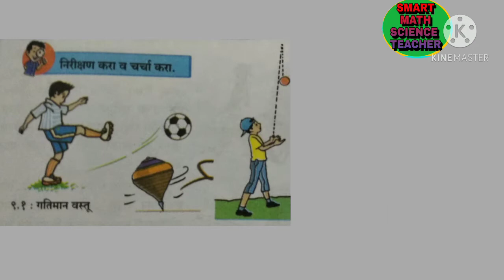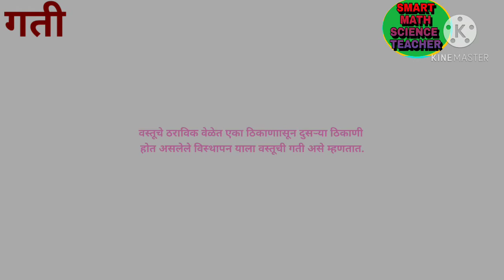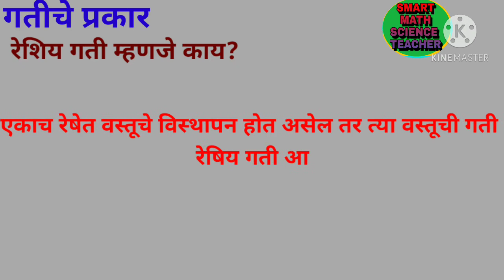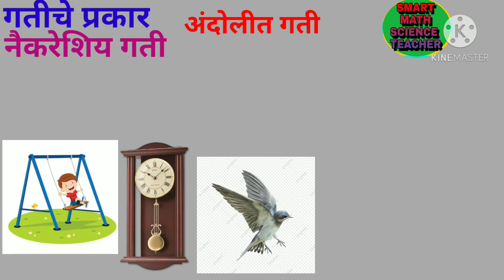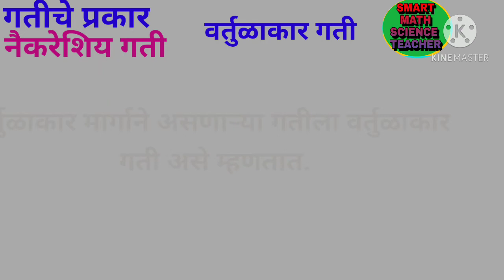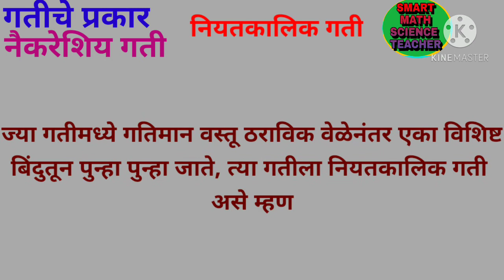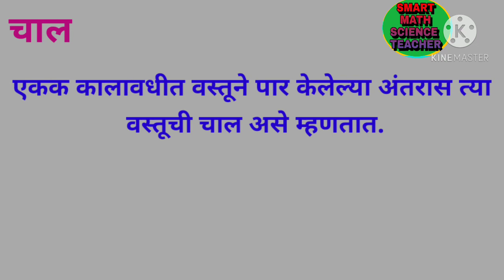गती व गतीचे प्रकार#सहावीविज्ञान 6th science marathi medium#gati ani gati che prakar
गती व गतीचे प्रकार#सहावीविज्ञान

gati ani gati che prakar#इयत्ता सहावी सामान्य विज्ञान#samanya vidnyan 6th standard#6th science in marathi#6th science marathi medium#6th science book marathi#इयत्ता ६ वी सामान्य विज्ञान#